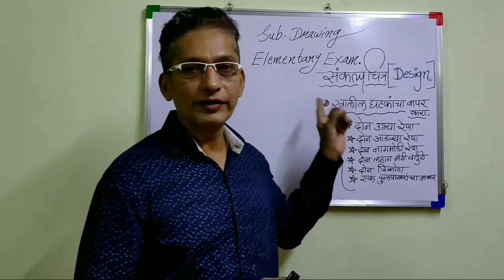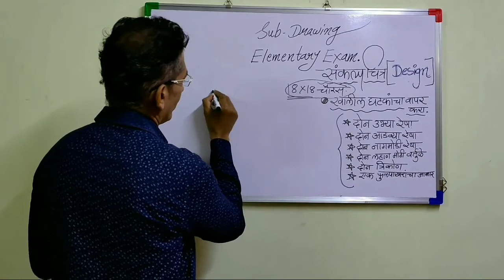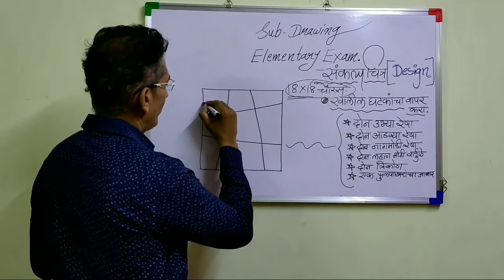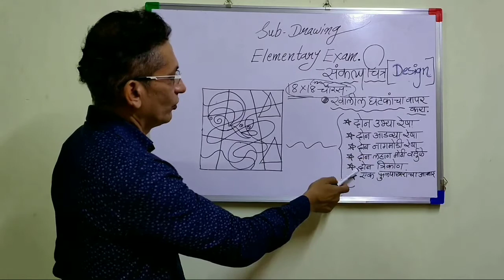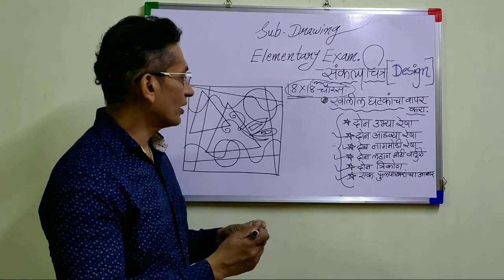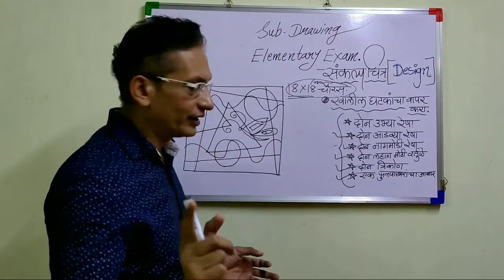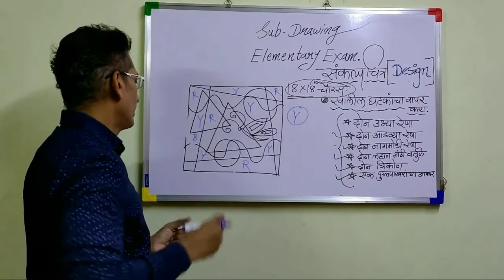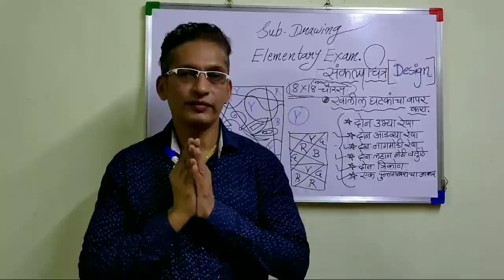Drawing (Elementary Exam.) 7/8 std.